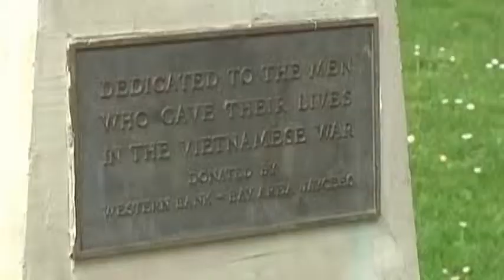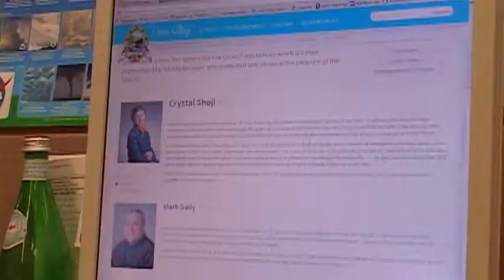Group Claims Responsibility For Coos Bay Explosives - Sep 11th, 2013